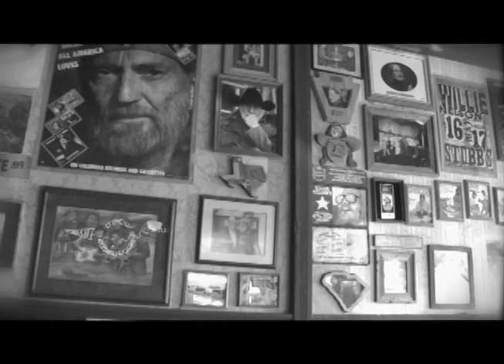Paula Nelson and Willie Nelson - "Have You Ever Seen the Rain?"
Paula Nelson and Willie performing the song written by John Fogerty.

This song appears on Paula's new album, 'Little City", now available from itunes and cdbaby.com.

Video Production:

Executive Producer - Willie Nelson
Directed by Kerry Wallum

Produced by David Von Roehm and Luck Films Partners
Director of Photography - Scott McCauley
Edited by - Douglas Scott Johnson
Production Stills - Peter Grossman

Production support:
Capricious Systems
Fast Talkin Productions